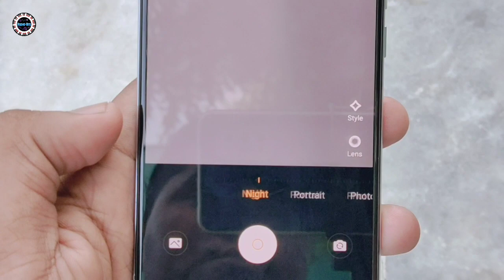vivo X50 || Camera Testing & Features And Photos Semple 🔥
details

48+13+8+5MP rear camera | 32MP front camera

16.66 centimeters (6.56 inch) ultra O display with 1080 x 2376 pixels resolution

Funtouch OS 10.5 Based on Android 10 operating system with Qualcomm Snapdragon 730 octa core processor

4200mAH lithium-ion battery

1 year manufacturer warranty for device and 6 months manufacturer warranty for in-box accessories including batteries from the date of purchase

Box also includes: Earphone (XE710), documentation, microusb to USB cable, USB power adaptor, sim ejector, protective case, protective film (applied)